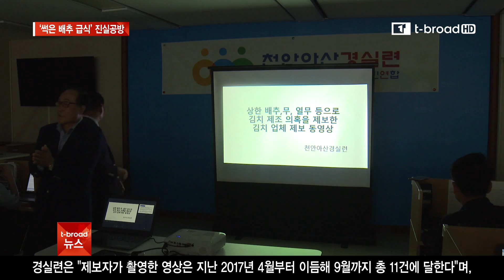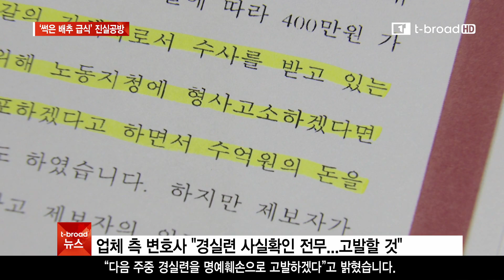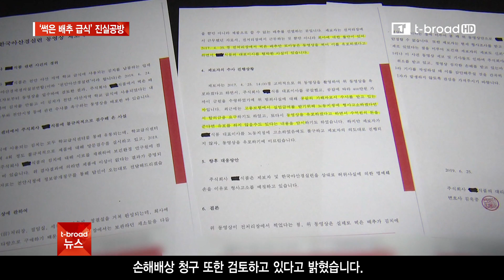[중부]‘썩은 배추 급식’ 추가영상 공개...진실공방 가열/티브로드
"학교 급식에 썩은 배추로 만든 김치를 제공했다”는 경실련의 의혹 제기와
"사실 무근”이라는 업체 측의 반박 보도해 드렸는데요.
경실련이 추가로 동영상을 공개하면서 진실공방이 가열되는 양상입니다.

-티브로드중부